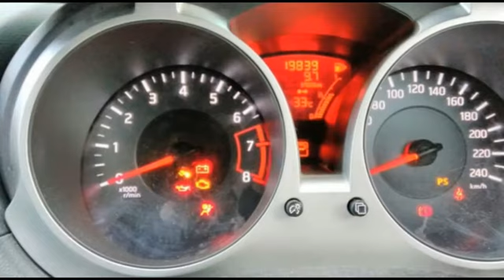Dijual Mobil Nissan Juke 2014 RX Star Tombol Putih KM19rb Samarinda HP;085246902754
Dijual Mobil Nissan Juke 2014 RX Star Tombol Putih KM19rb Body Mulus Mesin Seperti Baru Di Stir Suda Ada Tombol Harga 195Jt/Nego BPKB Siap STNK Pajak Hidup Berminat Silahkan Liat Mobilnya Posisi Samarinda Kalimantan Timur TLP;(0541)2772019 HP;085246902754 PINBB;7CF8533C